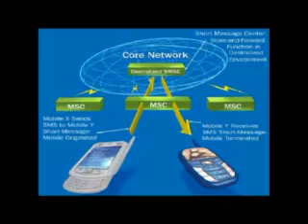"Exploring Meta AI: WhatsApp's Exciting New AI Feature! 🌐🚀"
Dive into the world of Meta AI as we uncover WhatsApp's latest groundbreaking feature powered by artificial intelligence.